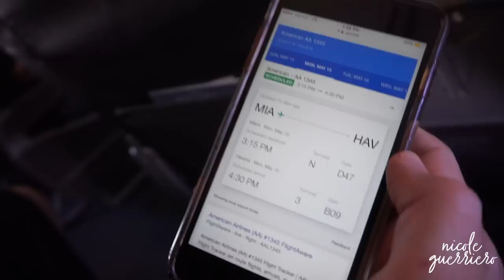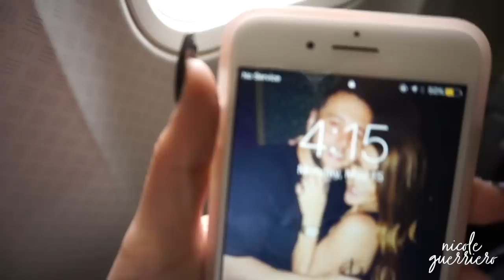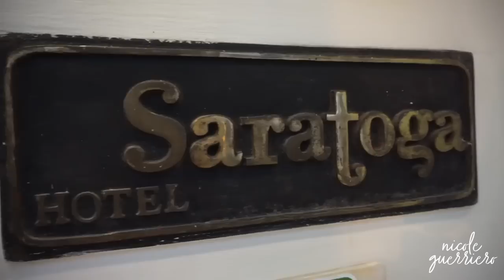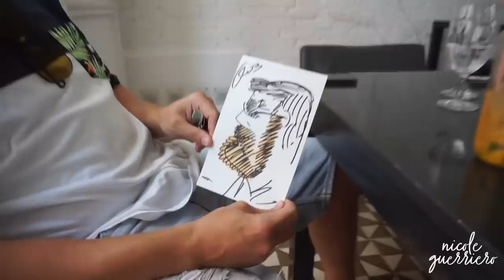Yesterdays | Episode 20 -- Cuba Went Like This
Hi my loves. Oh how I missed you. So happy to be back state side. Cuba was amazing but I didn't even realize I was barely filming because we were just living in the moment. I hope you enjoy this video as much as we did Cuba. Thank you to Lancome for taking us to this journey. Thank you to all the Cuban people we met that made our trip that much better. Definitely a trip we will never forget.

143.

- Olivia Marie Guerra
- satine990

-- Just a heads up, there MAY NOT be a vlog tomorrow because we legit did nothing but travel from Cuba to NY and I edited this vlog the entire time. I did film a little but I might just squeeze it all into Saturdays vlog. I'm not sure but just wanted to let you know first. If there isn't a vlog up tomorrow just know my upload schedule will go back to daily uploads as soon as we are home. I love you.

*If there's weird lines thru the video try dropping it from 1080 to 720. Still trying to figure out why its happening to some of my videos. Only happens after they are uploaded to Youtube.

Key Mentions:
Vlog Camera (not my favorite but works)
Sunnies -- Jasmin Sanders x Quay | Indio
Backpack -- Lauras Boutique ( but it's been sold out since forever now, that's why I never mention it.)
Red Lip: Lancome Matte Juicy Shaker in Red'y in 5
Romper: Forever21

B U S I N E S S:
For Public Relations please contact

The End.